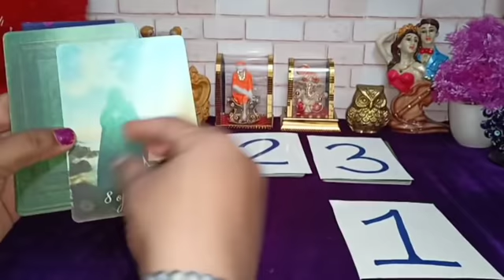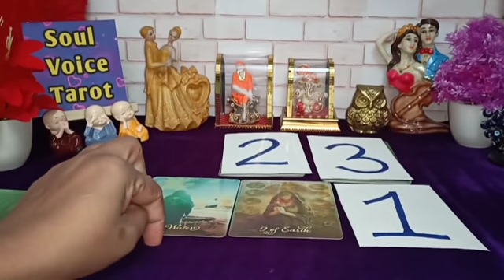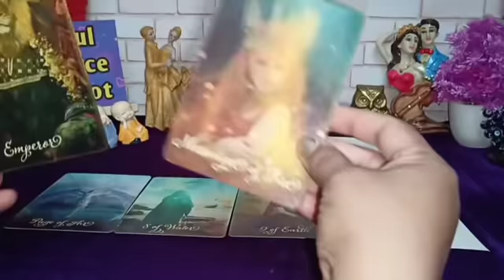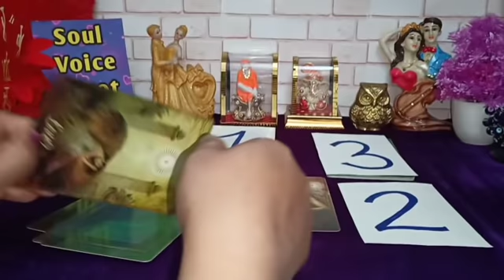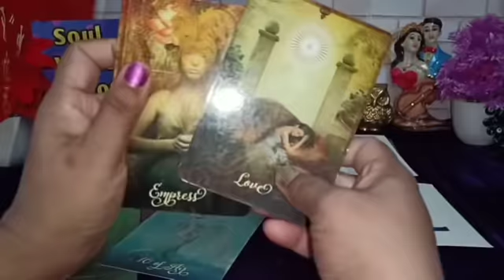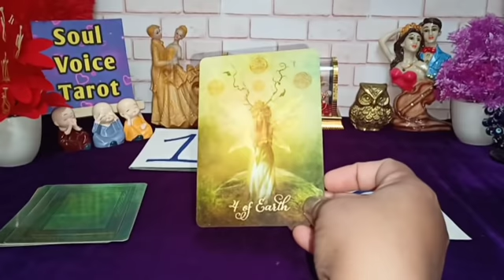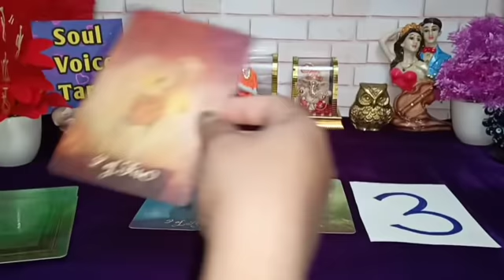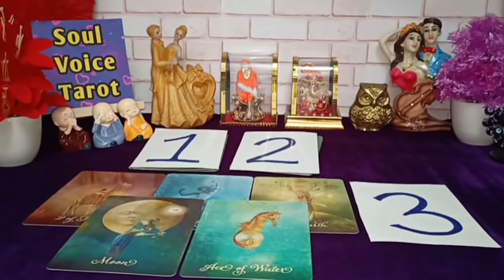🤫Janlo *UNKE* Sare *SECRET*💖😱👉Choose*One*Number🤯 Love Tarot Reading Hindi 🔥Timeless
pile1- 00:45
pile2- 05:25
pile3- 09:33